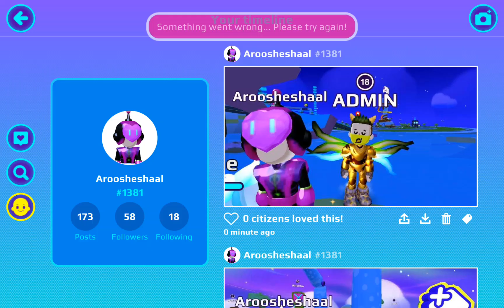Pkxd January 2023 Update | pkxd Duck Update